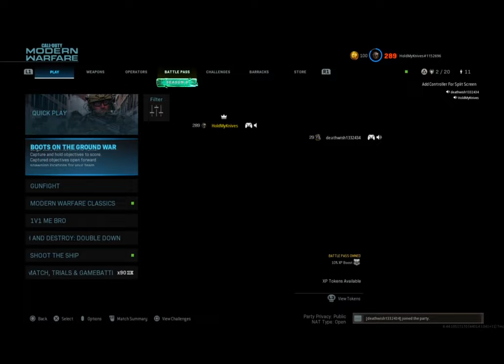I Made ANOTHER SCHOOL PROJECT VIDEO and The Karens Aren't Happy About It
This video will be going up LIVE at 2:10 (Kansas Time 😂) and I'll be showing my class at the time. Also something screwed up with the black bars... I'm done 😑. I can't really delete it so I'mma run with it so don't hate me too much. I HOPE YOU ENJOY THOUGH!! annndd PEACE!